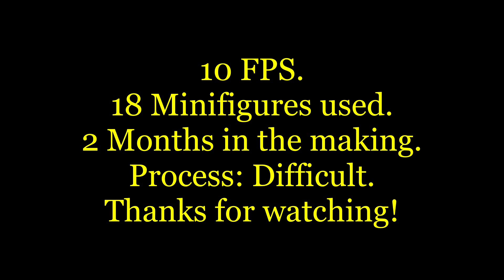LEGO WW2 - The Battle of Monte Cassino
It’s finally here! And a huge thanks to @creepernoah9045 for voice acting!